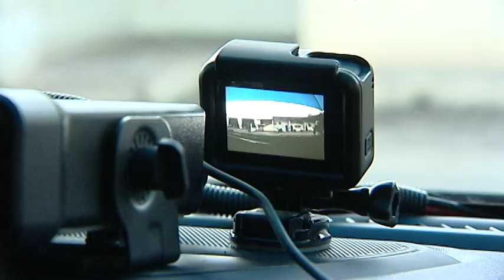TN1: Câmeras instaladas nas viaturas da PRF ajudam a reforçar a fiscalização nas estradas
Ela também dá mais clareza e agilidade ao trabalho dos agentes.